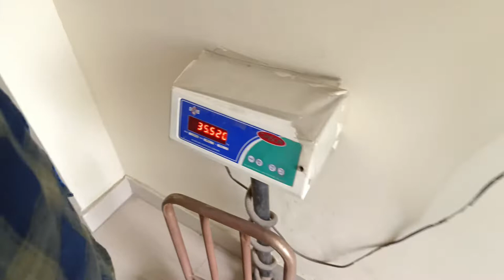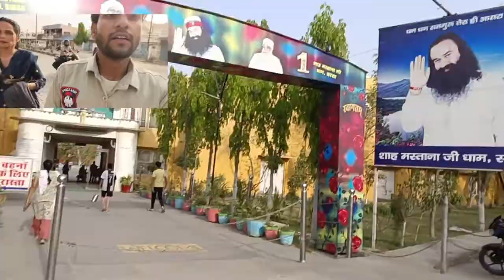DERA SACHA SAUDA VLOG ♥️ | Saint MSG School Sirsa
धन धन सतगुरु तेरा ही आसरा
और शेयर करना ना भूले ।
इस ही डेरा सच्चा सौदा के vlogs में लेके आता रहूंगा ।
अगर वीडियो पसंद आई है तो हमे कॉमेंट करके बताए ।

charan sharan mein aaya hoon ji dera sacha sauda,
dera sacha sauda news
dera sacha sauda satsang
spiritual saint
ram rahim
dss sirsa
baba ram rahim
saint dr. gumeet ram rahim singh ji insan
dss
dss news
true saint
dss videos